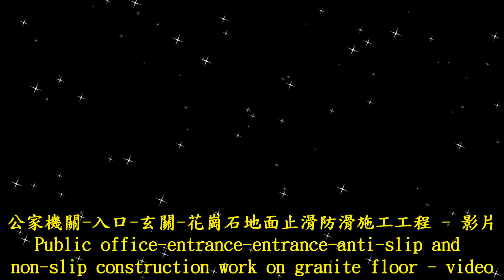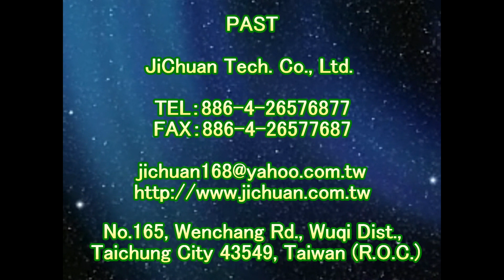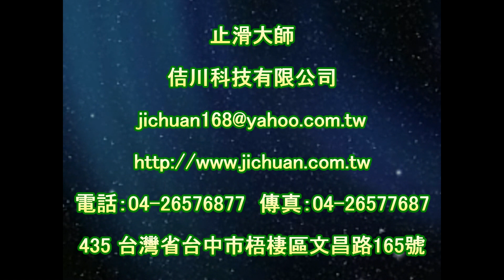1749 Public office entrance entrance anti slip and non slip construction work on granite floor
Contact：JiChuan Tech Co., Ltd 【PAST】Pro Anti-Slip Treatment
(See More...)